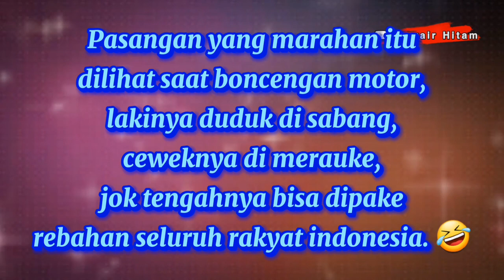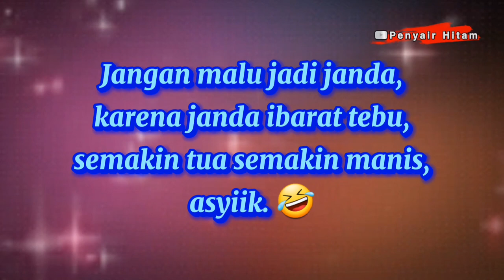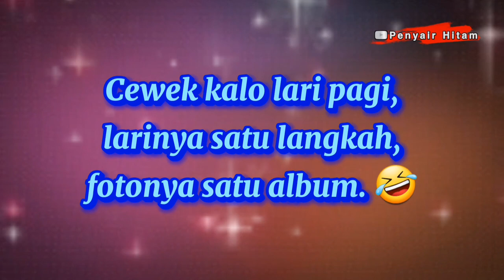KATA LUCU BIKIN PACAR SUSAH MARAH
Ketika kamu punya pacar suka ngambekan, suka marah, atau suka bilang TERSERAH.!! Video kata lucu ini cocok buat kamu bikin si pacar ketawa dan tidak marah.

Terima kasih.

kata kata lucu untuk menghibur pacar yang lagi sedih,
video lucu buat pacar,
1 kata buat pacar,
4 kata lucu,